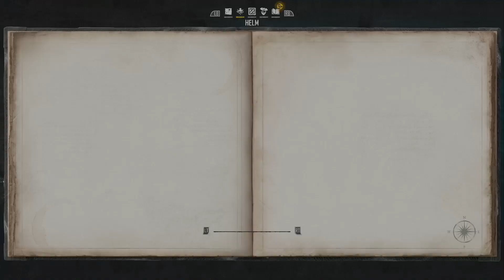Skull and Bones - PT. 11 - ALL ABOARD CAMPAIGN [NA FLEET]